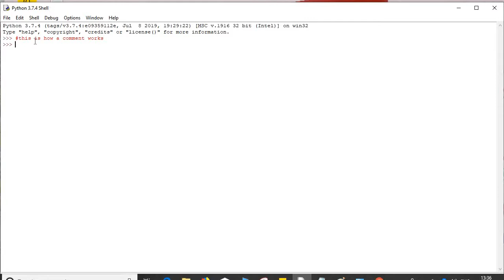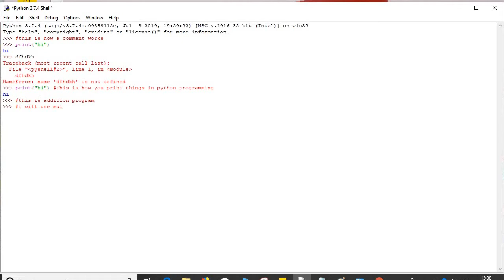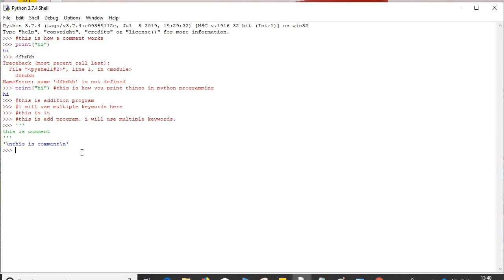PYTHON TUTORIAL: MULTILINE COMMENT IN PYTHON PROGRAMMING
HOW TO GIVE MULTILINE COMMENT IN PYTHON PROGRAMMING

Grab the latest copy of "10 Days to the Ultimate You" to bring out the best in you

About this channel:
On this channel, we take monthly challenges and “a dose of inspiration” for self-improvement to provide you with the impetus and help you get past your lethargy so you can change your life in the desired way and achieve your life goals.
We’ll share quotes from a book that you can add to your TBR. And we are up to some coding to boot.

What you can expect and when:

Monthly challenge: First of every month
Something new: Everyday